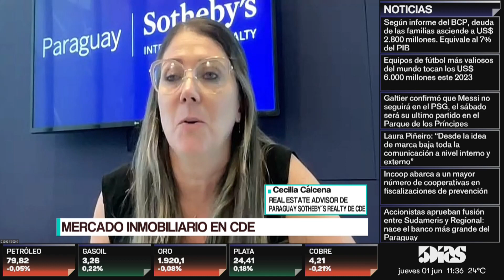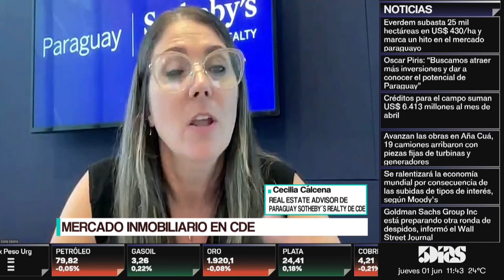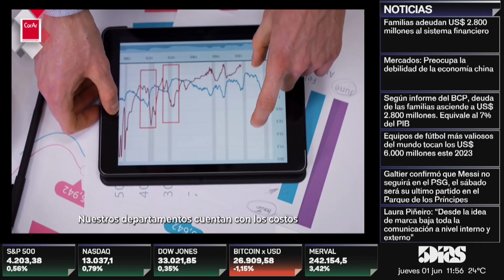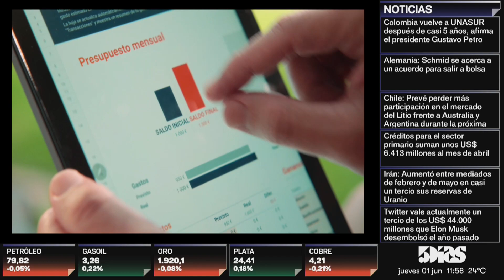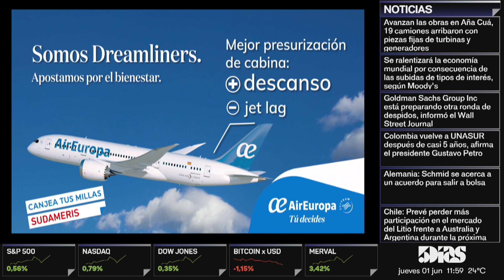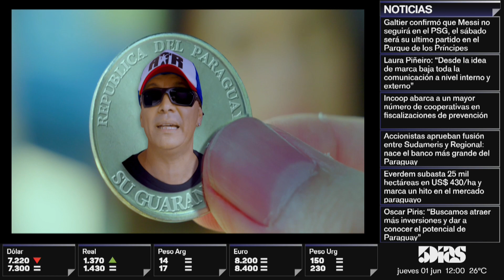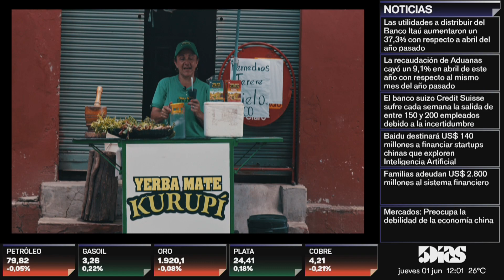CECILIA CÁLCENA | NOVEDADES DEL RUBRO INMOBILIARIO EN CDE | REAL ESTATE | 5díasTV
Emitido el día Jueves 1 de Junio  2023

Invitado del día:
- CECILIA CÁLCENA (Real Estate Advisor de Paraguay Sotheby`s Realty de CDE)